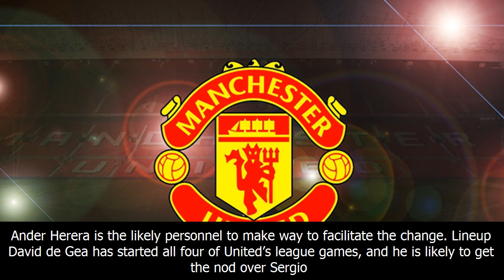Jones and bailly out, predicted 4-2-3-1 manchester united lineup to face basel